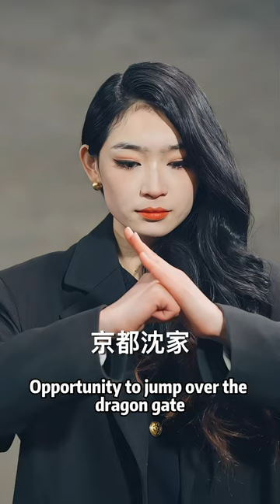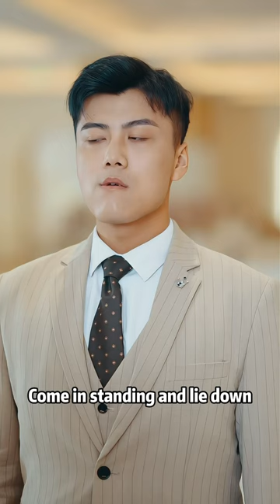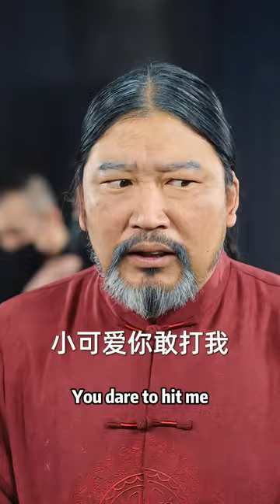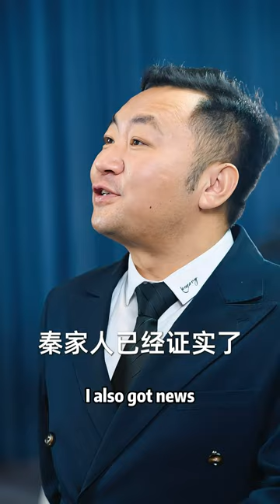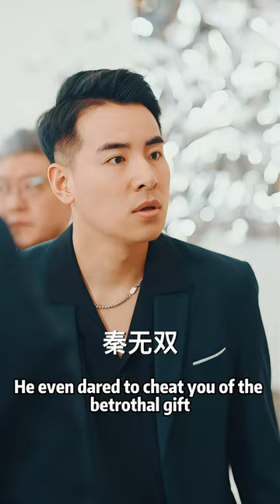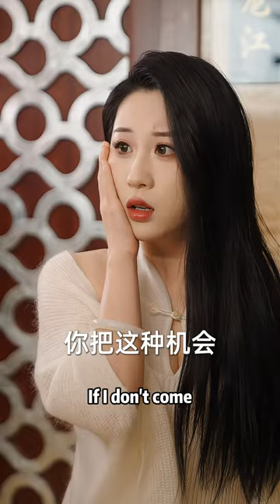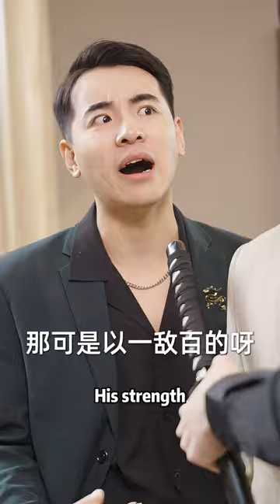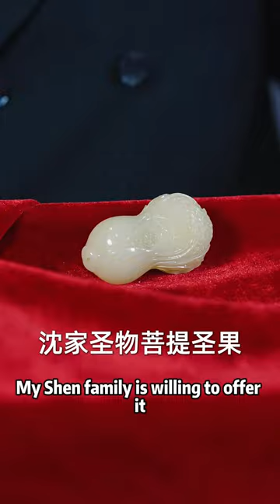[MULTI SUB]《跃龙》最强卖鱼佬：神王退隐卖鱼，背地里扶持妻子一家跻身上流家族的最后一步却遭遇退婚，男主决定让前妻后悔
成为此频道的铂金以上会员即可获享优先观看最新短剧福利：